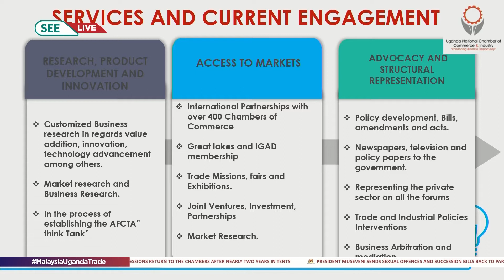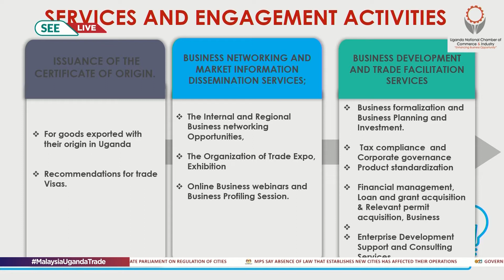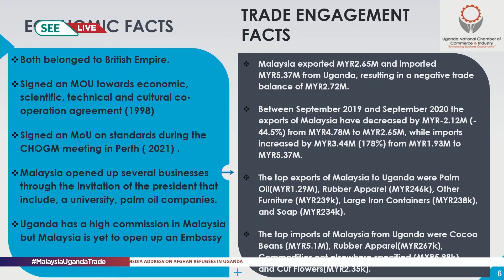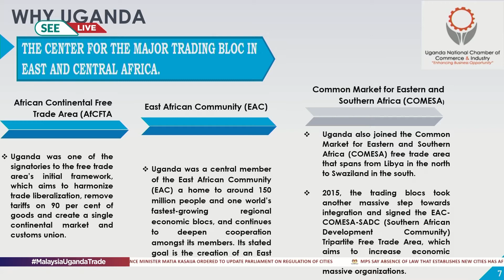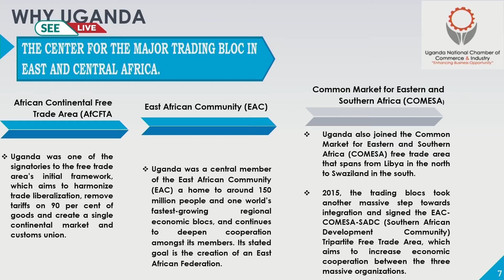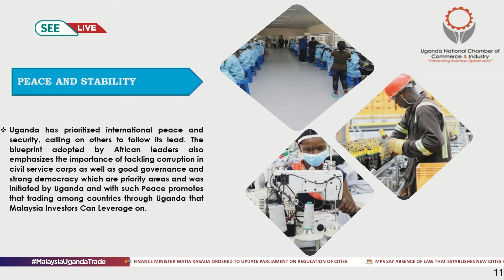Malaysian Uganda Trade Webinar On SEETV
Uganda is landlocked but has a lot of trade opportunities.
Government Of Uganda has also invested heavily in its infrastructure meaning that you can actually invest in here  and become a regional supplier because we are land linked.